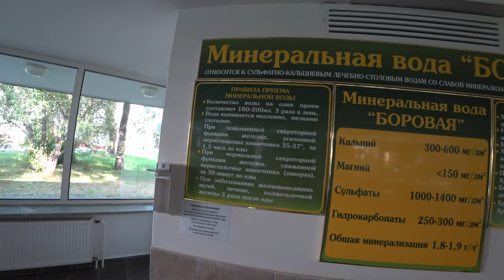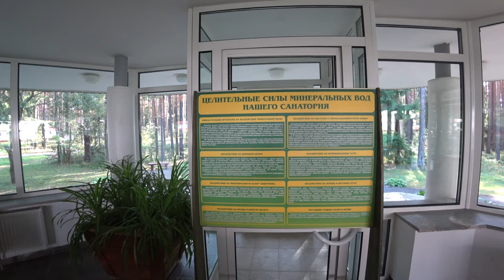САНАТОРИЙ "БОРОВОЕ", Республика Беларусь, Витебская обл.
Помощь каналу если вы хотите оказать помощь каналу или сделать подарок автору за его работу
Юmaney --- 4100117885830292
ЮCard --- 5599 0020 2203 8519